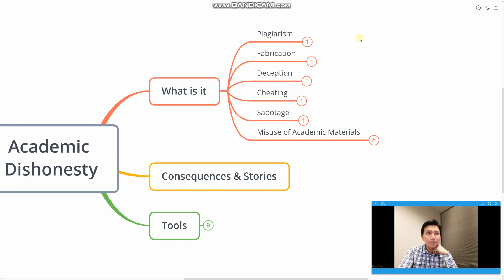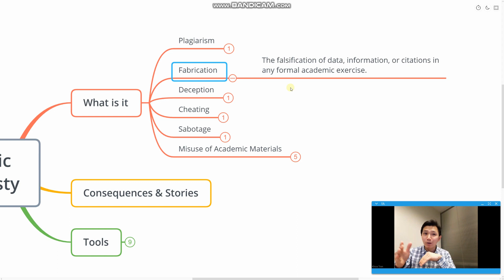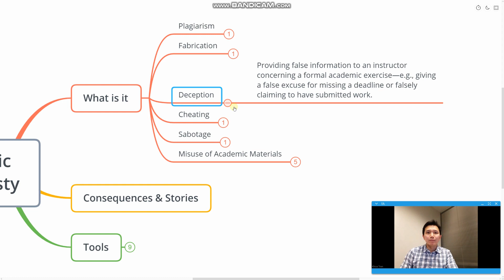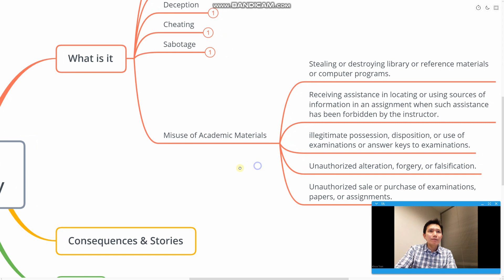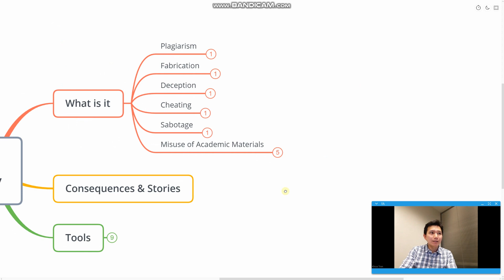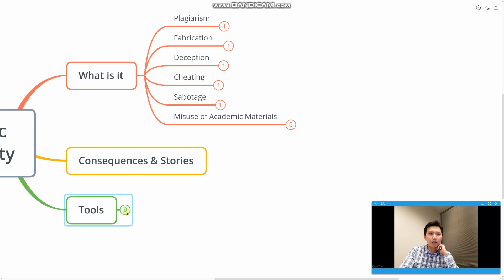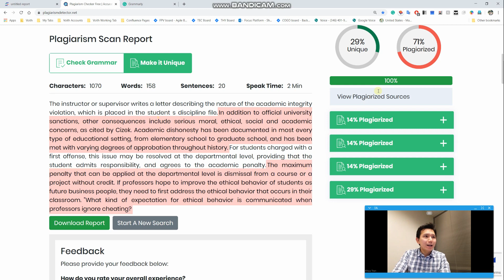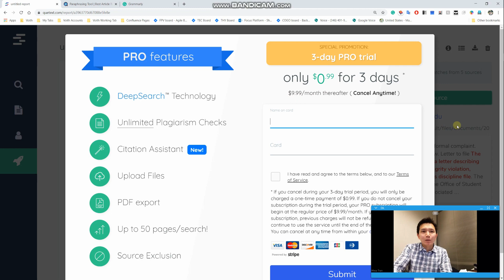VLOG 33 - ACADEMIC DISHONESTY - GIAN LẬN Ở MỸ, KHÔNG ỔN ĐÂU | DU HỌC MỸ | GO & GROW KHOA TRAN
ACADEMIC DISHONESTY – GIAN LẬN Ở MỸ, KHÔNG ỔN ĐÂU

Vấn đề gian lận trong học tập không phải là hiếm. Vấn đề là có những việc bị cho là gian lận mà bản thân sinh viên cũng không biết. Hậu quả của việc bắt gặp gian lận thì rất nghiêm trọng vì nền giáo dục Mỹ rất đề cao tính chân thật.

Trong video số này, Khoa chia sẻ những hình thức thường gặp bị xem là Academic Dishonesty. Thông qua đó Khoa sẽ kể các câu chuyện gian lận mà bản thân biết. Đương nhiên mình sẽ có phần rút kinh nghiệm và chia sẻ rồi. Khoa sẽ chia sẻ những công cụ rất hữu ích nhằm giúp cho các bài viết của các bạn tránh bị liệt vào DISHONESTY.

Chúc các bạn luôn tìm thấy những điều hữu ích ở kênh Go&Grow with Khoa Tran.